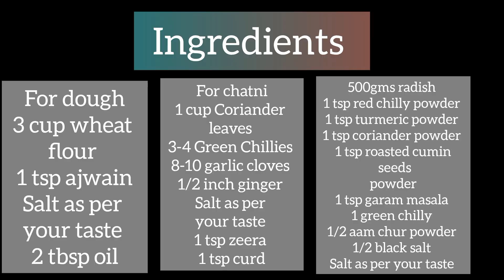Mooli ka Paratha Recipe | चटपटे मूली के पराठे बनाने का आसान तरीका | recipe by food cravings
Ingredients

For dough
3 cup wheat flour
1 tsp ajwain
Salt as per your taste
2 tbsp oil

For chatni
1 cup Coriander leaves
3-4 Green Chillies
8-10 garlic cloves
1/2 inch ginger
1 tsp zeera
1 tsp curd

For Filling
500gms radish
1 tsp red chilly powder
1 tsp turmeric powder
1 tsp coriander powder
1 tsp roasted cumin seeds powder
1 tsp garam masala
1 green chilly
1/2 aam chur powder
1/2 black salt

Music